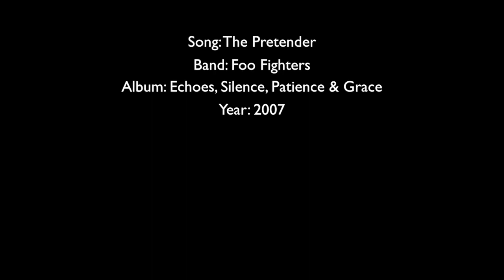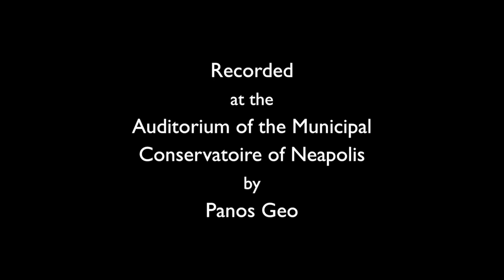Foo Fighters - The Pretender | Drum Cover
Here is my drum cover of 'The Pretender' by Foo Fighters (from their 2007 album entitled 'Echoes, Silence, Patience & Grace').

Music and Lyrics by Foo Fighters
Original Drum Part by Taylor Hawkins

The drums were recorded and filmed at the Auditorium of the Municipal Conservatoire of Neapolis (Thessaloniki, Greece) by Panos Geo.

Mixing and Video Editing by Panos Geo.

Thank you so much for your support! If you like this video, make sure to leave a like and a comment, share it with your friends, and subscribe to my channel and hit the notifications bell for more!